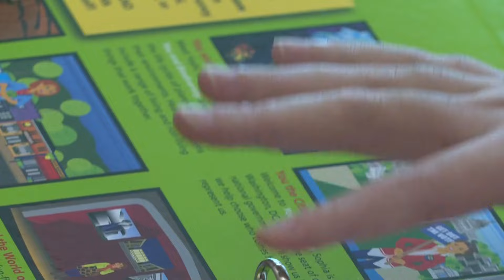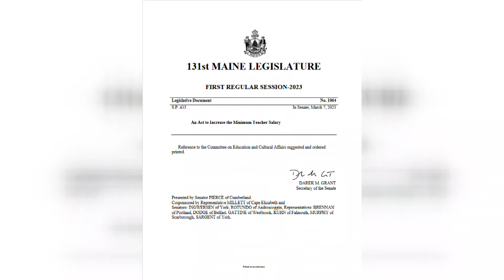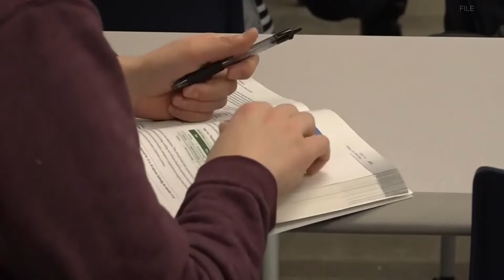Two bills in Maine Legislature aim to raise pay for teachers and staff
Some districts say a state mandate to raise salaries oversteps local control.